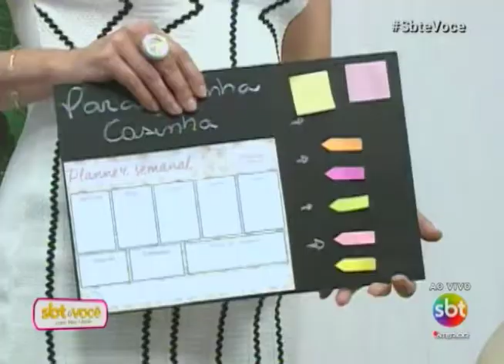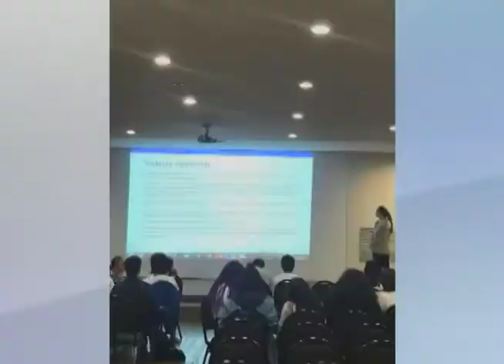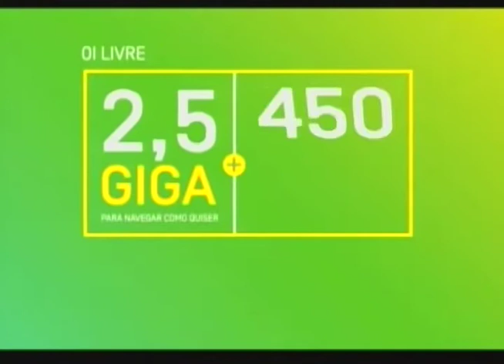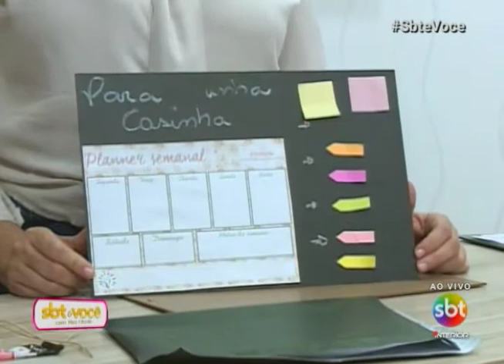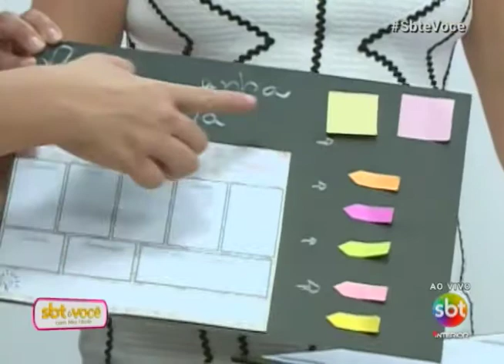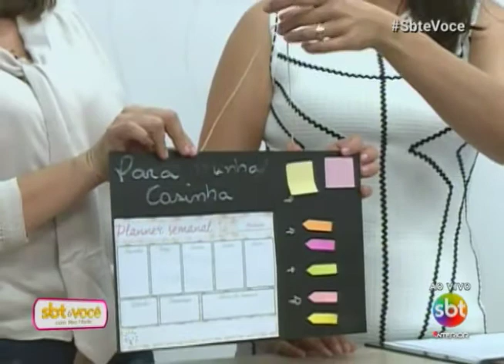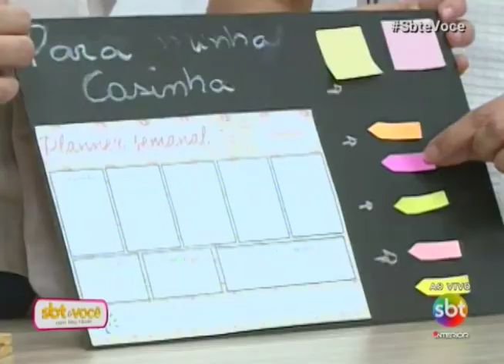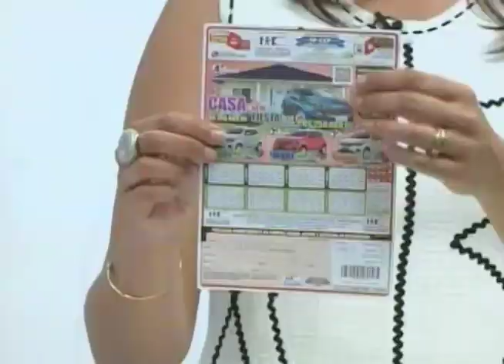SBT e Você 21/08/17 na íntegra | Economia doméstica